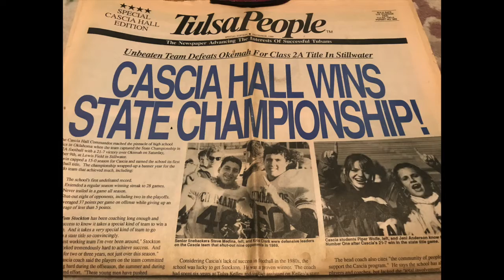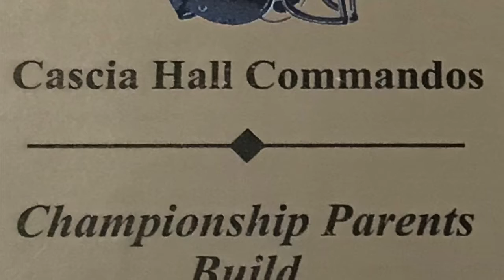CH Championship Highlights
Highlight from Cascia Hall's 5 State Championship Games. 1989, 1999, 2007, 2008, 2009